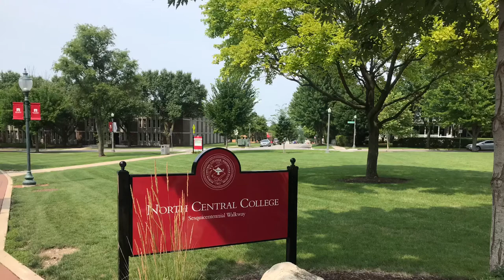North Central College, Naperville, Illinois USA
A short walk around the campus of North Central College. Located in the middle of Downtown Naperville, this private college offers a variety of liberal art courses for students of all ages. The campus is small but has a lot to offer! We were lucky to be shown around by the College’s Asst Professor of Education, Dr Jennifer Shah.